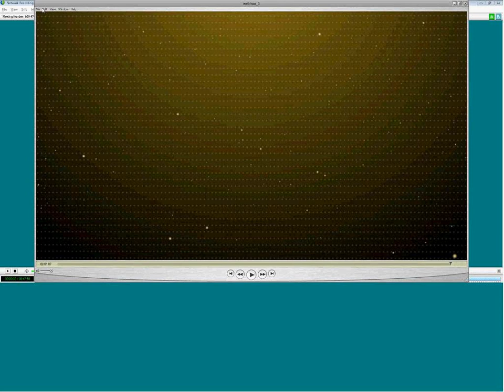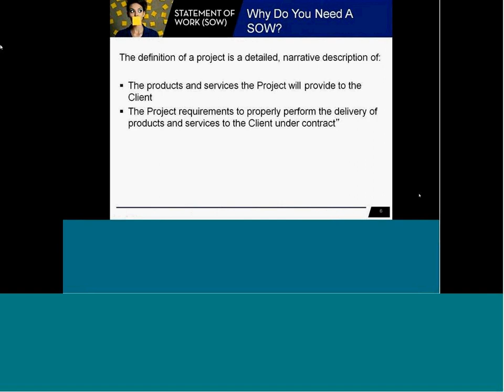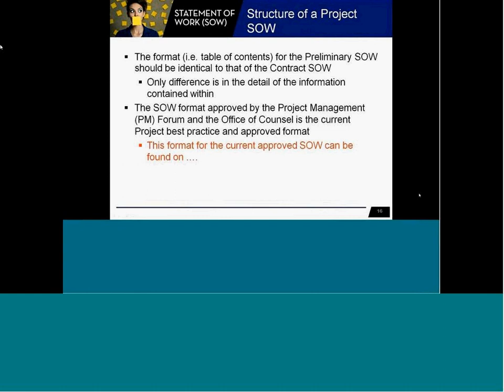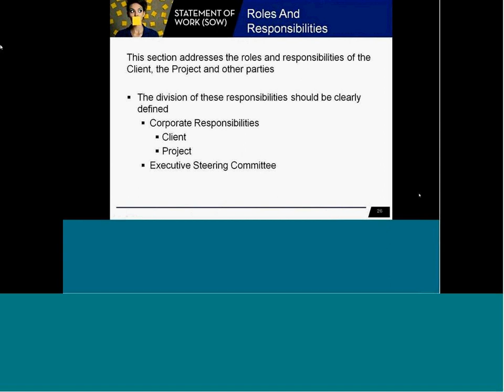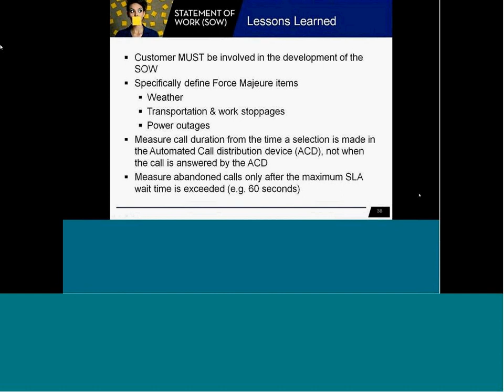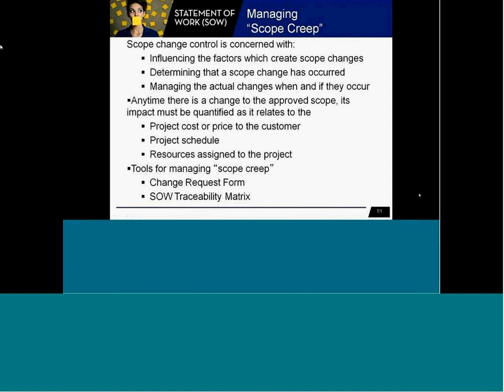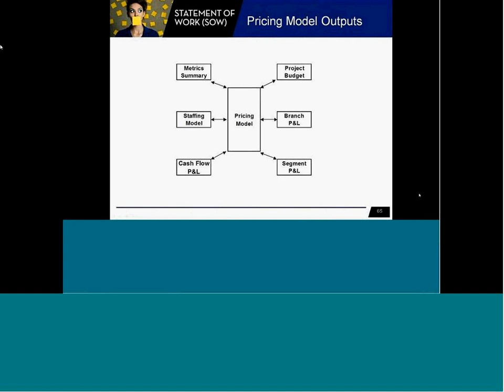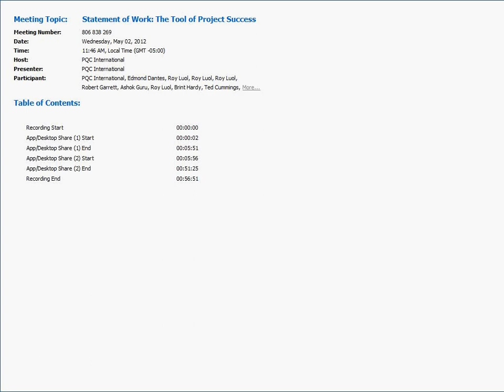PQC International: Statement of Work The Tool of Project Success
What if there were one tool that let you determine risk, identify challenges, plan for contingencies, and track the goals of your project? There is, and it's called a statement of work. Learn how to make your life easier with this tool.